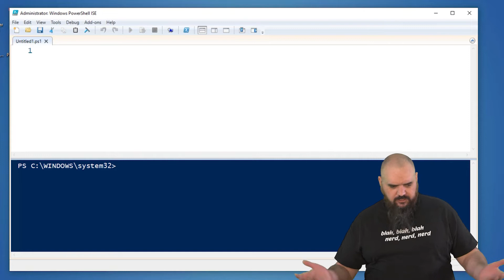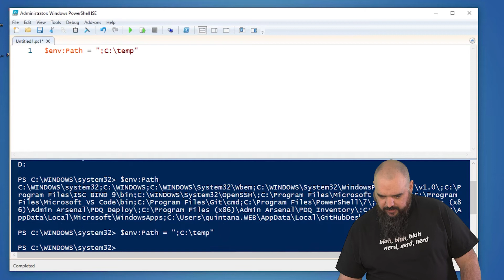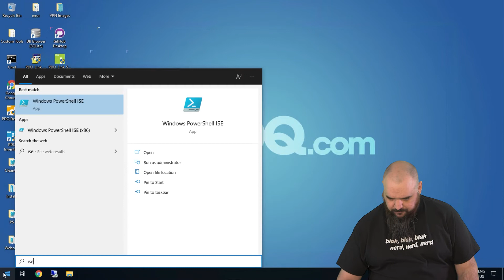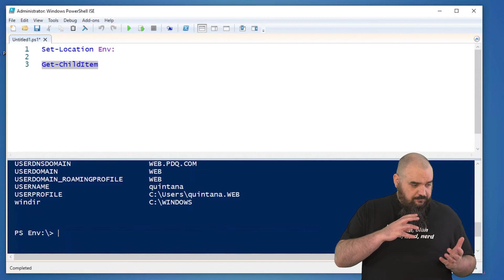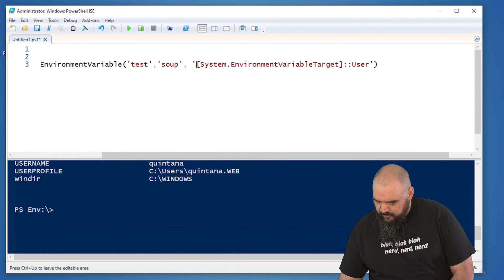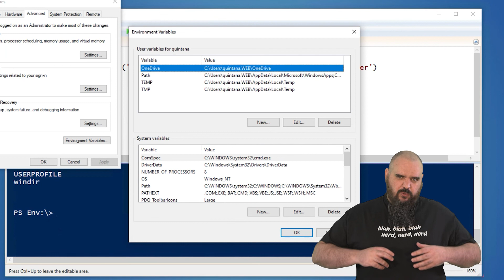Environment Variables | 05 | PowerShell Tutorials with PDQ.com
Jordan goes over environment variables and how to work with them using PowerShell.